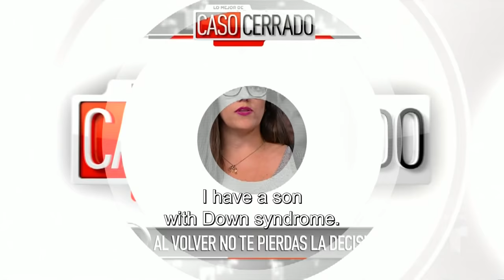Caso Cerrado Complete Case | My ex-boyfriend makes fun of our son! 📱😠👶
Official video of the controversial Telemundo show Caso Cerrado. Javier posts memes on the Internet and gets paid for it. He uses anyone’s pictures, including his ex-girlfriend’s and the ultrasounds of the baby they are expecting.

I make memes with the ultrasound of the baby we are expecting | Caso Cerrado | Telemundo

Your favorite movies and series, and more. Now available in Peacock.

My ex-boyfriend makes fun of our son! 📱😠👶 | Caso Cerrado | Telemundo